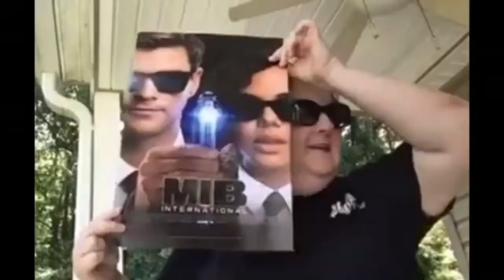Hope you’re having a bless day and remember to ALWAYS SpreadTheLove💖🤗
Was out for a 🧺 today with family and friends. We took a walk and I decided to swing. Haven’t done that in awhile. Wanted to share and wish you a wonderful day SpreadTheLove💖🤗 My Instagram is dj_wristina